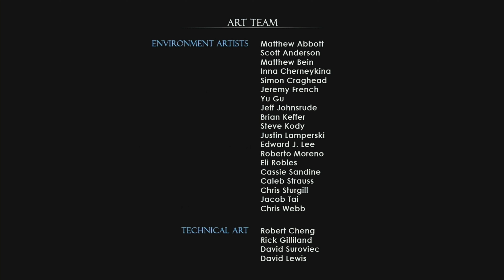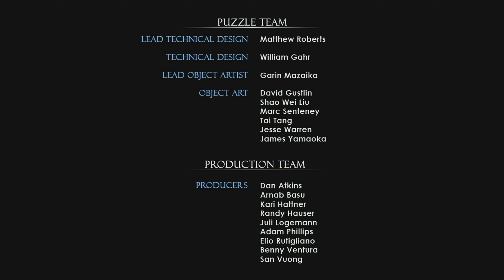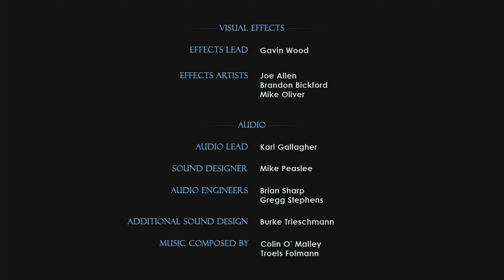Tomb Raider Underworld #16 – O Grande Final! [PC - Playthrough PT-BR]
Gameplay do jogo Tomb Raider Underworld, esse Playthrough está sendo jogado no PC, Tomb Raider Underworld é um game de ação-aventura desenvolvido pela Crystal Dynamics e publicado pela Eidos Interactive no ano de 2008, o game é continuação direta do Tomb Raider Legend, mas também explica algumas coisas que aconteceram no Tomb Raider Anniversary. O gameplay está sendo gravado no PC, porém o jogo também está disponível para Playstation 3 Xbox 360 e no ano de 2009 foi lançado um port simplificado para Playstation 2.